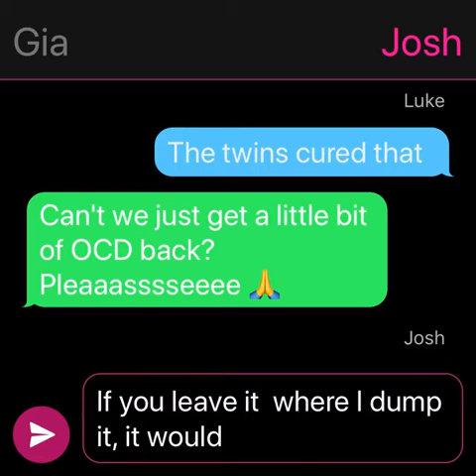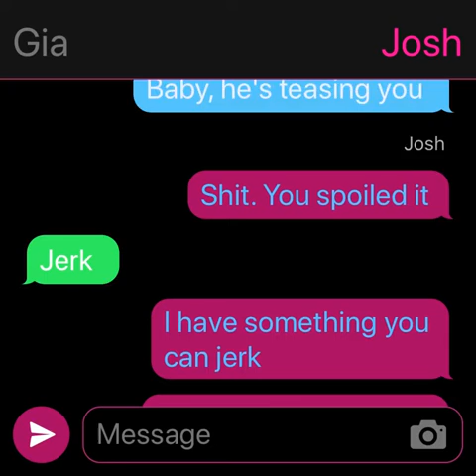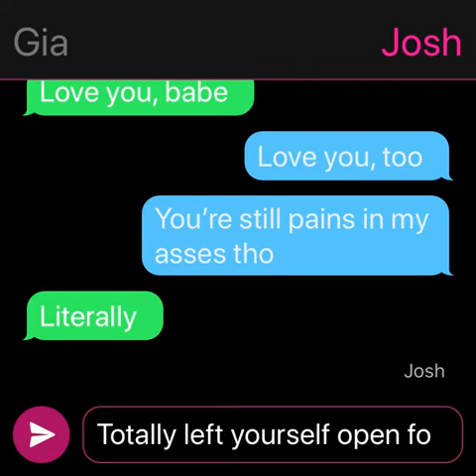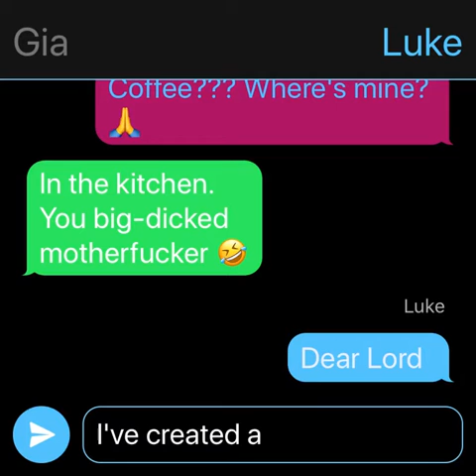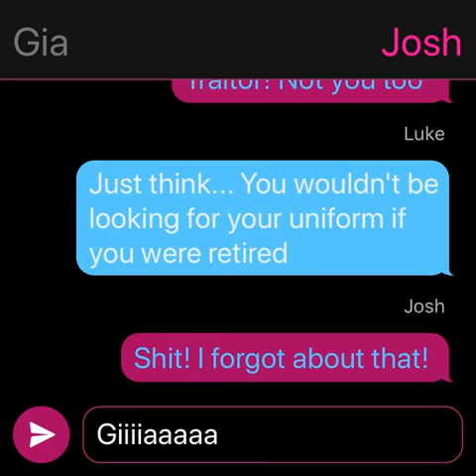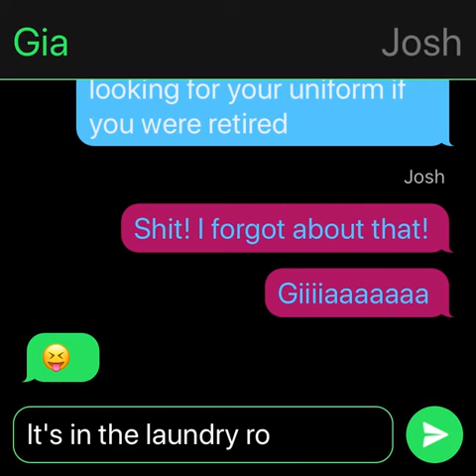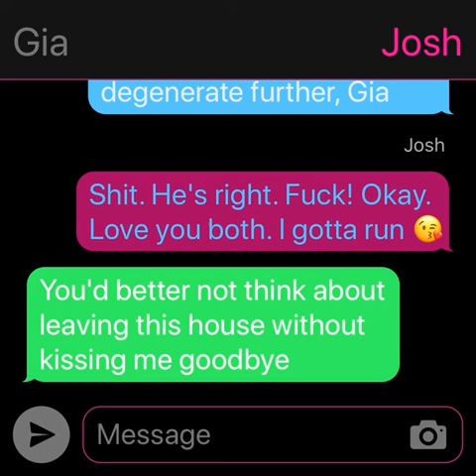FOREVER THEIRS Text Chat